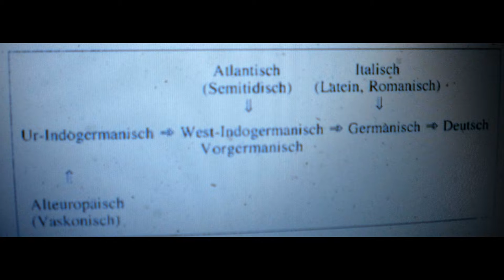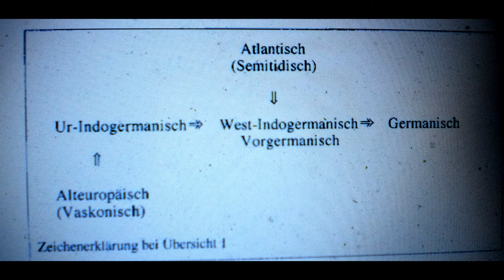SEMITIC ORIGIN OF EUROPEAN LANGUAGES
*) Bearing in mind that the Etruscan, Latin and the Romance language, are also derived from the Semitic basis, following the Semerano studies.

Theo Vennemann:

The thesis that English has been structurally influenced in its historical development by Celtic substrata has a long tradition; cf. Preusler 1956 and Tristram 1999 for overviews of research in this domain. Even older is the thesis that Insular Celtic in its turn has been structurally influenced in its historical development by Hamito-Semitic substrata; cf. Morris Jones 1900, Pokorny 1927-30, Gensler 1993, Vennemann 1995: §1.

The research strategy for discovering Celtic influences in English is this: Wherever English deviates structurally from general Germanic (including Anglo-Saxon Old English) and also from other contact languages, chiefly Scandinavian Germanic and French, while at the same time agreeing with Insular Celtic, especially Welsh, that feature is interpreted as owed (directly or indirectly) to Celtic influence.

However, an interesting question arises immediately: Considering that Germanic and Celtic are both Indo-European languages, how did Insular Celtic come to differ in its structural type from general Indo-European in the first place, and indeed sufficiently so to drag English too away from its Germanic and indeed Indo-European typology?

The non-Indo-European structural features of Insular Celtic have all been shown by Morris Jones and Pokorny to occur in Hamito-Semitic, and by Gensler to form a characteristic bundle of isoglosses just of Hamito-Semitic and Insular Celtic. Thus, we have a second research strategy, this time for discovering Hamito-Semitic influences in Insular Celtic: Wherever Insular Celtic deviates structurally from Indo-European (in particular, where it is sufficiently known, from Continental Celtic), while at the same time agreeing with Hamito-Semitic, that feature is interpreted as owed (directly or indirectly) to Hamito-Semitic influence.

What follows from this for the study of English? An answer was suggested by Pokorny (1959: 161, my translation): “It is interesting to note that very many of the above-mentioned non-Indo-European elements of Insular Celtic have also, via Celtic, passed into English which has thereby received an un-Germanic, even a downright non-Indo-European character.”

I have taken up Pokorny's suggestion of transitive loaning and studied a number of shared Semitic-Celtic-English features in this context (Vennemann forthc. 2001, 2002, forthc.), viz. the rise of the verbal noun and the progressive verbal aspect, the subject disagreement rule (for English: the Northern subject rule), the lack of the external possessor construction, and the development of word-order. In the present paper I would like to dicuss this model of structural language development in the British Isles (cf. the title of Wagner 1959 for this formulation) and present additional material.

Post Scriptum:

The philologist Giovanni Semerano wrote:

The Indo-European is a language invented by linguists of a certain school: hypotheses kept alive because it is functional to an ideology defined ethno racist towards other non-European peoples and socioclassista and caste within European societies.